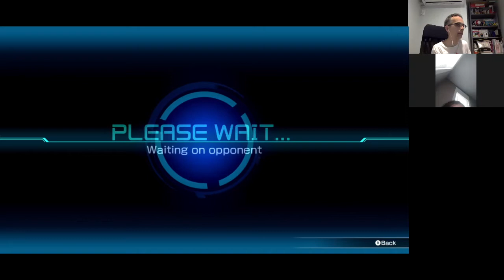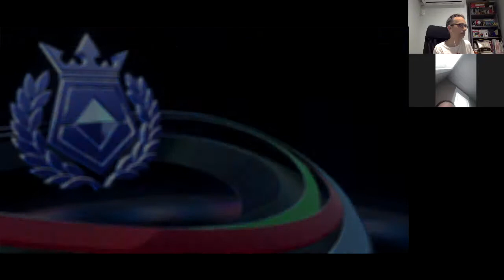Pokkén Tournament DX | Famicast Streams | Game Trials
JC and one of our good buddies Chrys/Ballz get together online and play some Pokkén during its free Game Trials period! Will they ever figure out how to play online together? Does Nintendo make it easy to play together online? Find out here!

Spoilers: Yes. No.